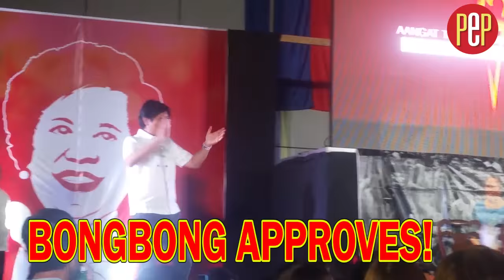Miriam Santiago takes a jab at rival with pickup line